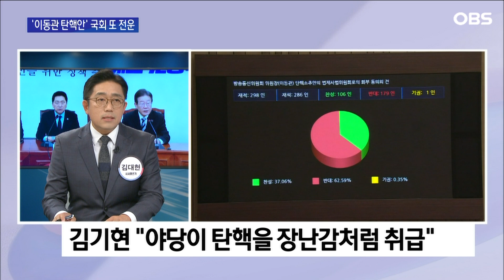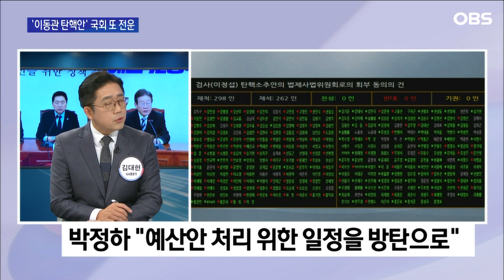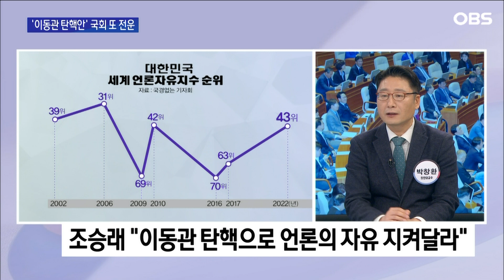김대현 "여야, 이동관 탄핵안으로 극한 대립 상당히 꼴불견"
민주당이 30일 국회 본회의에서 이동관 방송통신위원장 탄핵안 처리를 다시 시도하는 가운데 국민의힘이 강행 처리 시도를 막고자 국회 본회의장 앞에서 철야 연좌 농성을 벌이기로 했습니다. 다만 이날 본회의가 열릴 경우 민주당이 안건으로 함께 올리기로 한 이종석 헌법재판소장 후보자 임명동의안 표결에는 참여하는 것으로 의견을 모았습니다. 여야가 국회 본회의를 두고 대치하고 있는 가운데 모두의 눈이 김진표 국회의장에게 쏠리고 있습니다. 과연 김 의장이 본회의 개의 여부를 두고 여야 막바지 협상 조율에 성공할 수 있을지 김대현 시사평론가와 박창환 장안대 교수가 전망해 봤습니다.